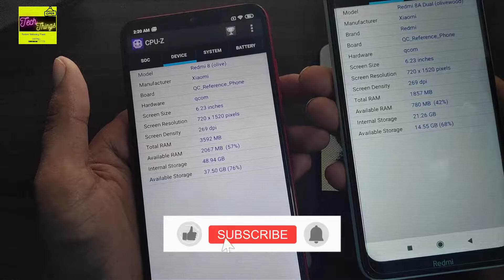😱Redmi 8A Dual VS Redmi 8🤳 Quick Compression Between Redmi 8 and Redmi 8A Dual . Which One Better ?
Namskar Dosto ,
                    Is Video main Ek Chota sa Quick comperession ke hai Redmi 8 or Redmi 8A Dual .
Yah Dono Phone Under 10000 Budget Smartphone hai . Kafi Logo Confuse rahte hai ke koun sa Acha hai in dono phone main se.
Thanks